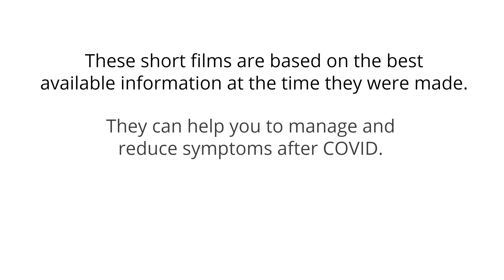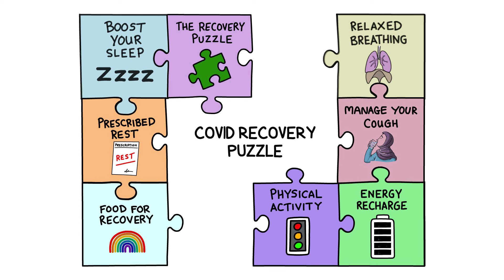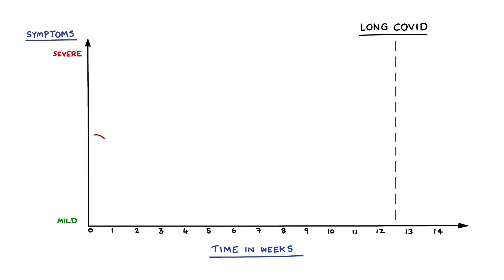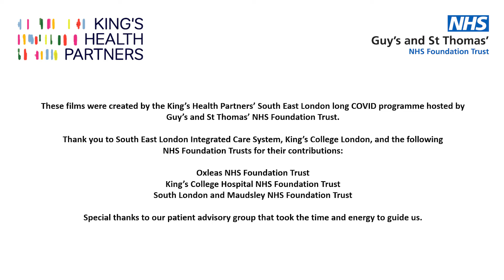Introduction: COVID recovery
Our short films are packed with practical advice and guidance to support your recovery and help prevent long COVID. This introductory film explains how the series works, and how you can use the information in a way that's right for you.

Find information and guidance to help your recovery from COVID on our

We'd like to know what you think of our films, and it can help us to improve our information for patients.